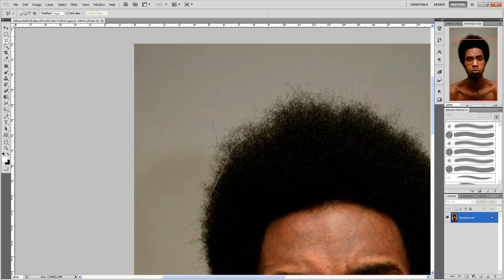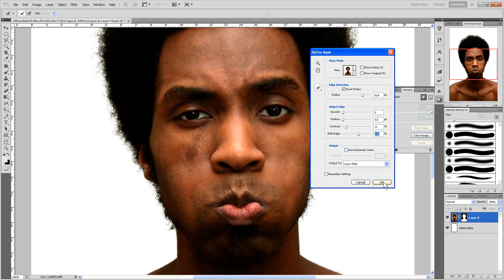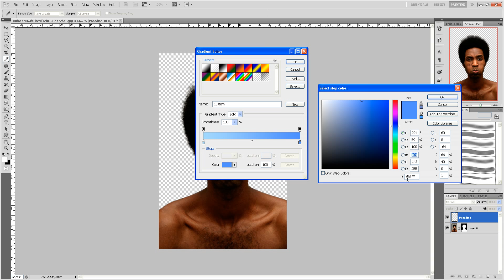SerbianPhotoShop Tutorial #3 - Kako iseći čoveka i staviti ga na drugu sliku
JEDNOSTAVNO! :)